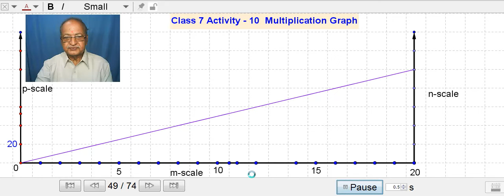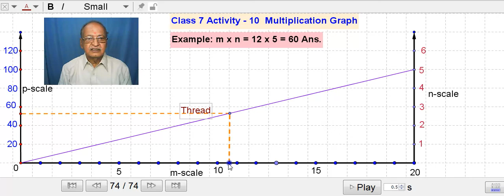Class 7 - 8: Fun for all, Out of Box thinking, Multiplication by using a Graph Learning by doing.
innovation of Mathematics, Non-conventional use of Graph paper, Practical Maths